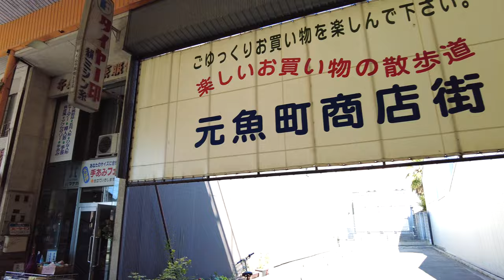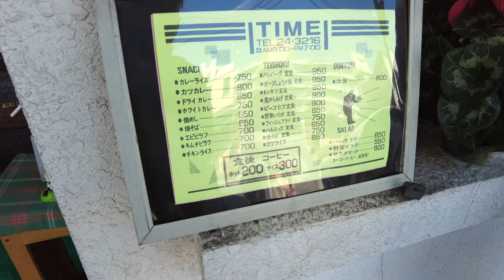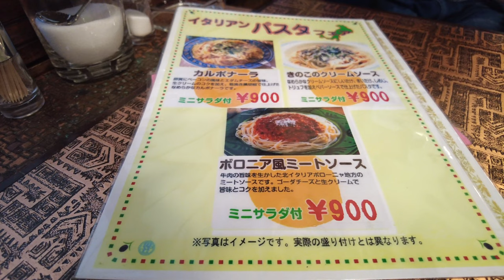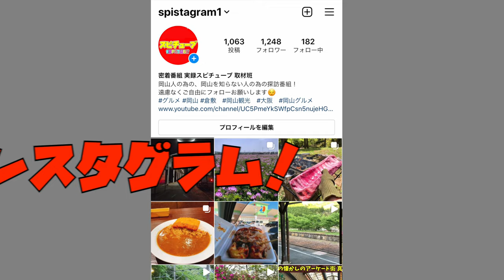【岡山県津山市の銀天街の先へ】昔からの町並みと気になるレトロな純喫茶へ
再生リスト